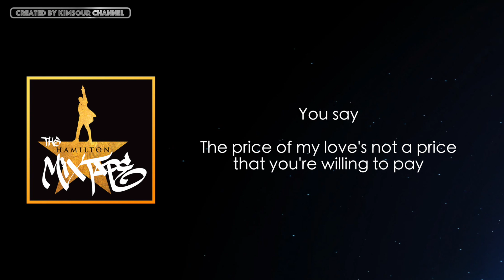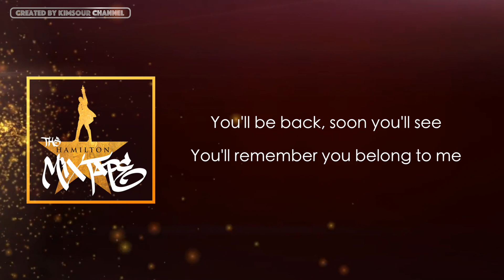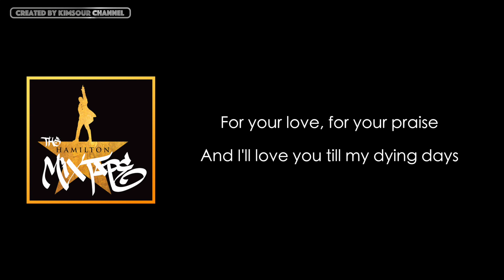The Hamilton Mixtape - You'll Be Back Music Lyrics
✪ The Hamilton Mixtape ✪

▶︎ #12 Jimmy Fallon & The Roots · You'll Be Back 🎶

Assistant Mix Engineer: Steve Vealey
Bass: Mark Kelley
Drums, Producer, Vocals: Ahmir Thompson
Guitar: Kirk Douglas
Keyboards, Producer: James Poyser
Masterer: Chris Gehringer
Mixer: Michael H. Brauer
Producer: Tarik Trotter
Recorded by: Ebonie Smith
Vocals: Jimmy Fallon
Vocals: Tariq Trotter
Writer: Lin-Manuel Miranda

Get access to all things Hamilton: An American Musical App

🙋🏻 I've been working so hard to make these video lyrics and put all of these videos together.